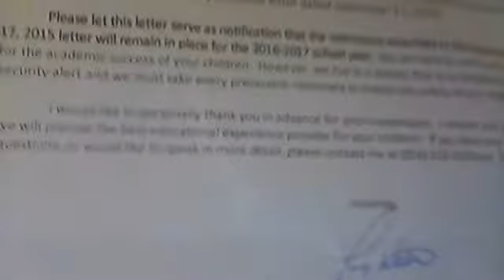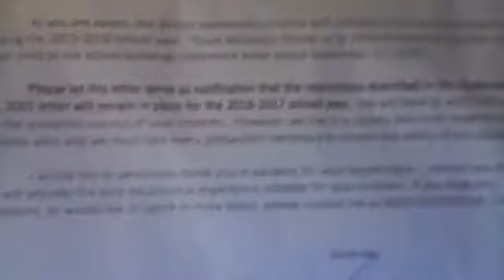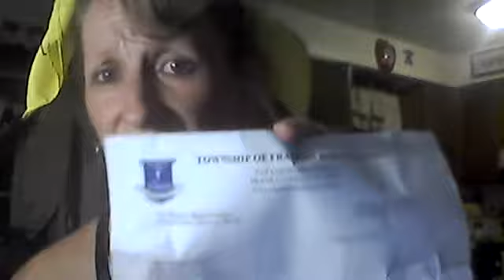WIN 20160825 22 23 39 Pro FRANKLIN TWP. GLOUCESTER COUNTY, NJ.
TRUTH WILL BE TOLD... MY HUSBAND THREW MY KIDS MAIL IN THE TRASH. WHERE DID IT COME FROM AND WHEN.???  THEY WILL NOT GET AWAY WITH THIS. NO ONE IS...